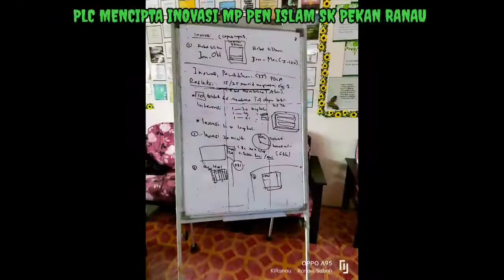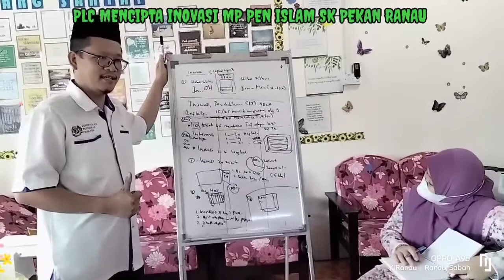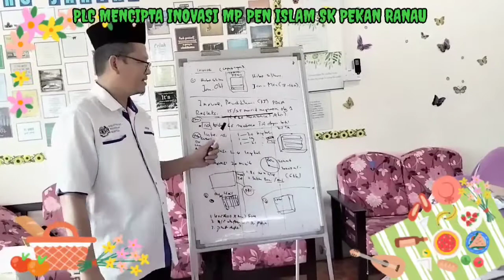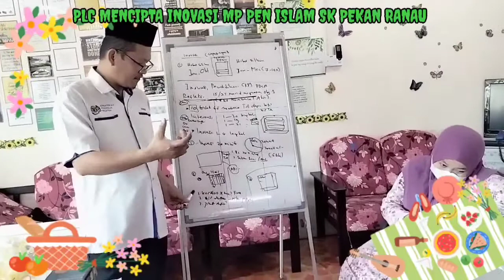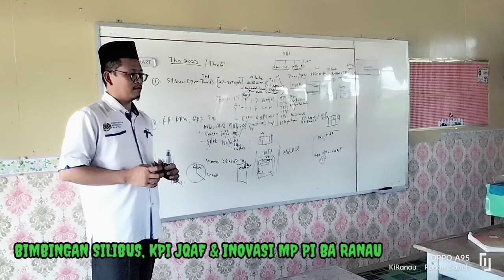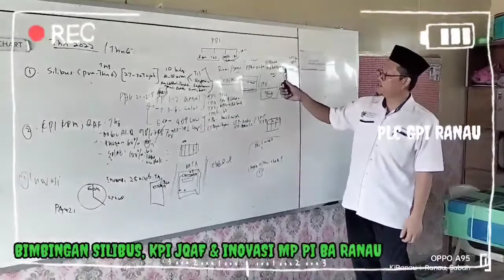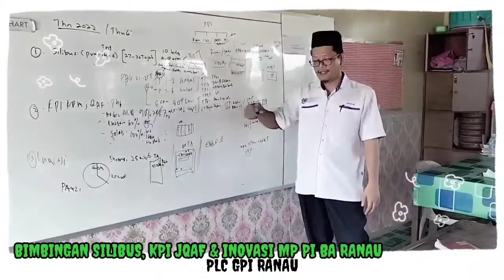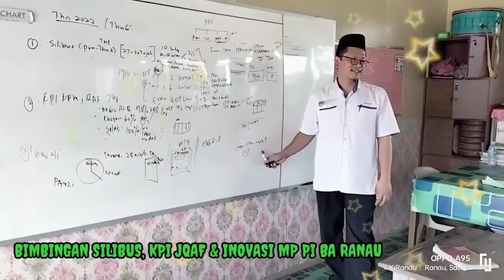PLC INOVASI & Bimbingan SeliaBantu UPI SPB PPD RANAU di SK Pekan Ranau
Bimbingan dan Selia Bantu UPI SPB PPD RANAU